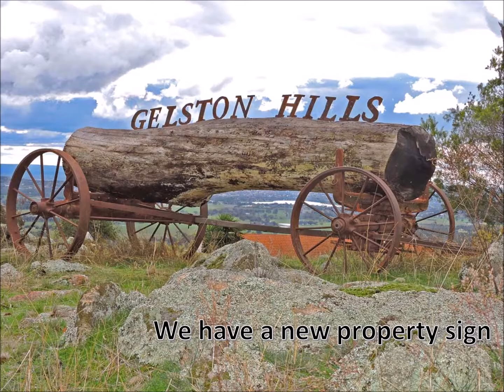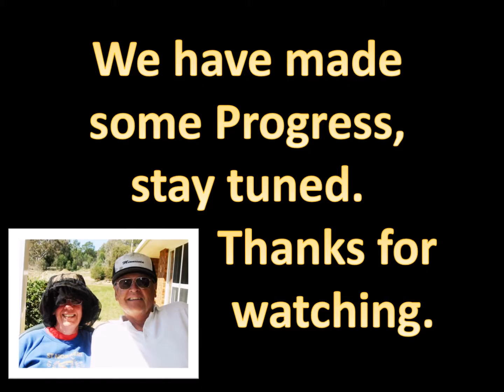Murray Newsreel Vol 1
Paul and Carolyn Murray farm newsreel June 2016.